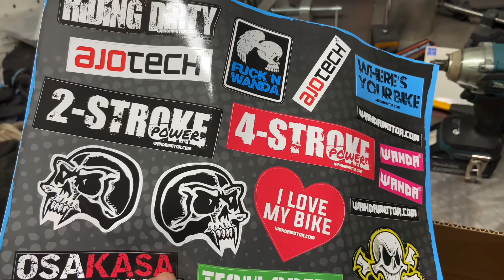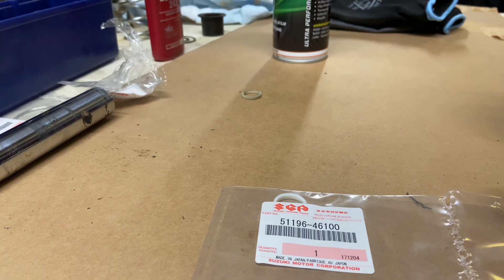Suzuki PV projekti osa 4: Etuiskarin kasaus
IG: @garagevlogs | Facebook: @garagevlogs

Pitkän tauon jälkeen kasaillaan PV:n toinen etuiskari.